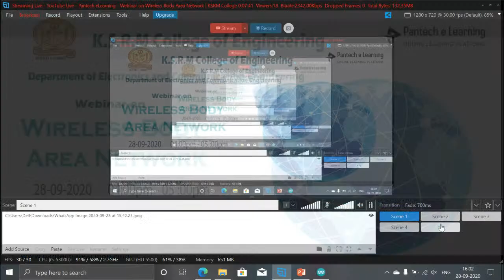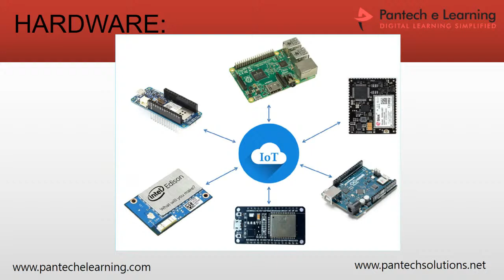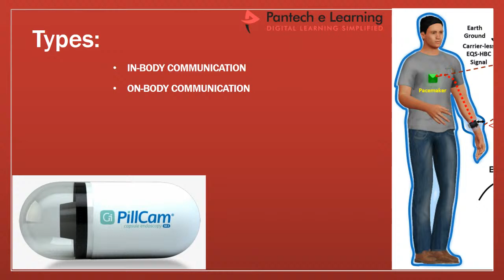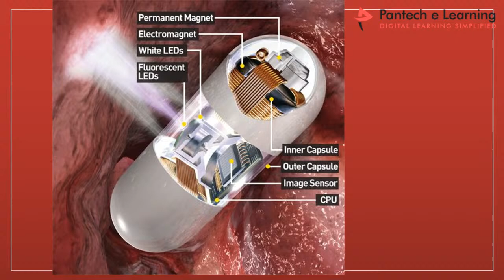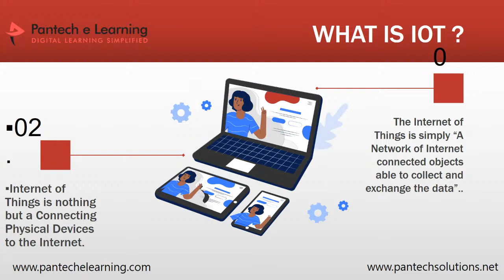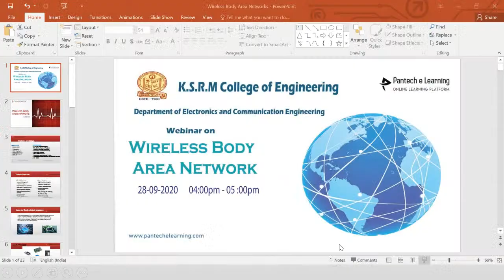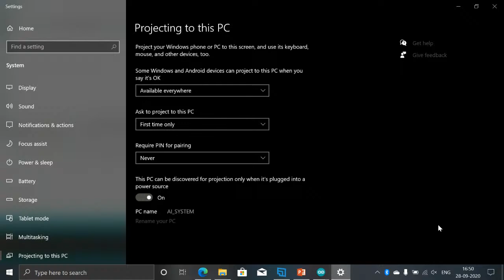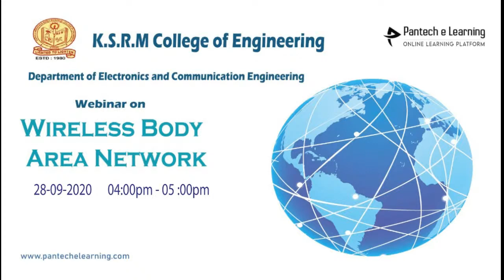Webinar on Wireless Body Area Network | KSRM College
Pantechelearning Webinar on Wireless Body Area Network# ECE Department# KSRM College of Engineering#
IETE - Python Master Class Program - One Month Industrial Training

IETE - Embedded Master Class Program  - One Month Industrial Training

Learnathon - A Free Learning Series , association with Panimalar Institute of Technology & IEEE.

This form is mandatory to avail certificate.It will be open till 7Pm